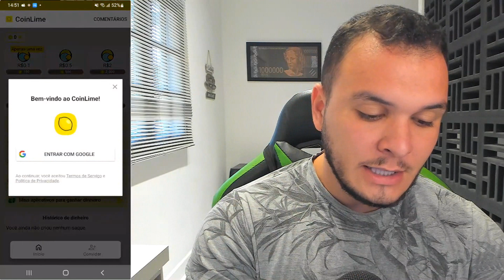[SAQUE R$50,00 AINDA HOJE] NOVO APP para GANHAR DINHEIRO em 2023 e Já Pode Sacar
App para ganhar dinheiro em 2023. Está procurando um aplicativo para ganhar dinheiro de graça? Você acaba de encontrar, basta seguir o passo a passo desse vídeo para ganhar dinheiro online.

aplicativos pagando na hora é o que todo mundo gosta para ganhar dinheiro na internet, sabemos que aplicativos para ganhar dinheiro são uma ótima fonte de renda extra. Nesse vídeo, eu mostro um um app para ganhar dinheiro, um aplicativo de ganhar dinheiro online. Esse aplicativo é novidade para ganhar dinheiro na internet. Veja o passo a passo para ganhar dinheiro online com esse app que ganha dinheiro de verdade.

Esse app de ganhar dinheiro é incrível. Então se você quer aprender por aplicativos que dão dinheiro de verdade. Hoje, eu vou te mostrar um app que ganha dinheiro de verdade. Esses aplicativos para ganhar dinheiro funciona e você ganha renda extra.